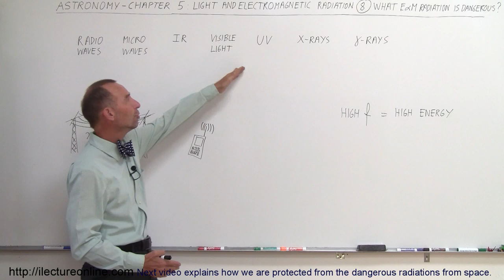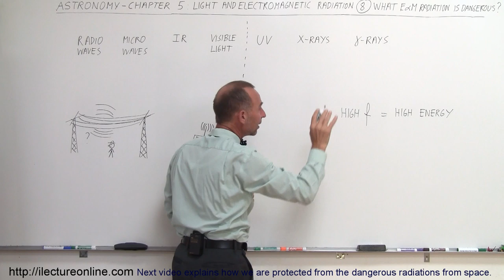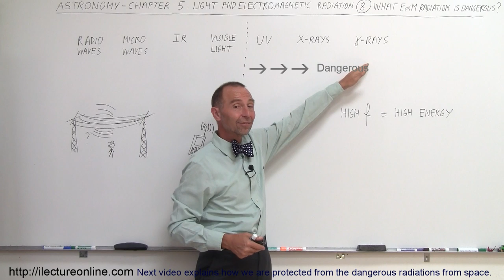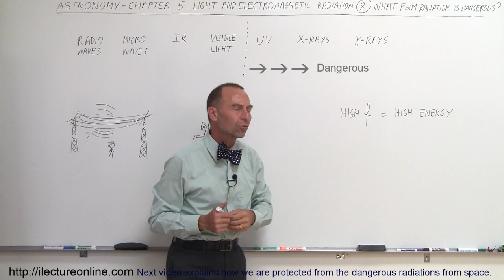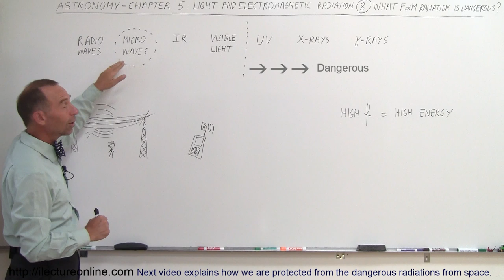Astronomy - Ch. 5: Light & E&M Radiation (8 of 30) E&M Radiation...Safe or Dangerous?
In this video I will explain which electromagnetic radiation is dangerous and which are safe.